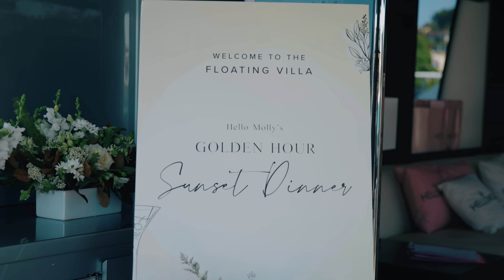Hello Molly | Sunset Dinner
On board the luxurious Shadow Yacht, You’ll be treated to drinks on arrival and the finest three-course meal in the dreamy surroundings of Sydney Harbour.

100+ new arrivals each week